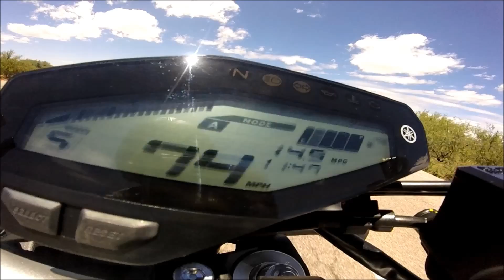Yamaha 2015 FZ-09 Break-in period 2 :)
This is the first bike I purchased brand spanking new from a dealership. I read a lot about hard engine break-in so I decided to give it a try.

 Sold it with 11k miles on the clock.

I can't attest to engine longevity due to the way I broke the engine, but I never noticed anything wrong.